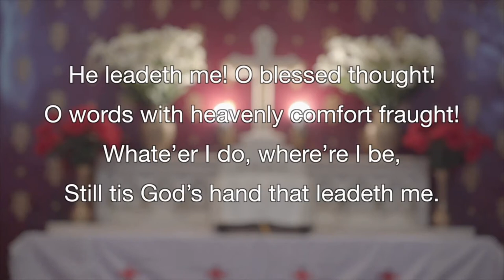SHORT: He Leadeth Me O Blessed Thought / He Leadeth Me He Leadeth Me | Christian Hymn